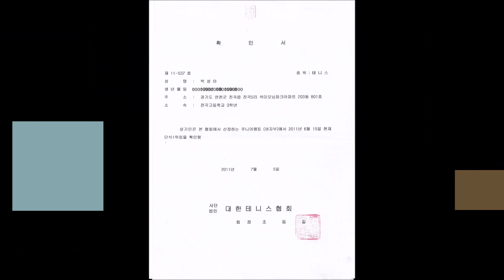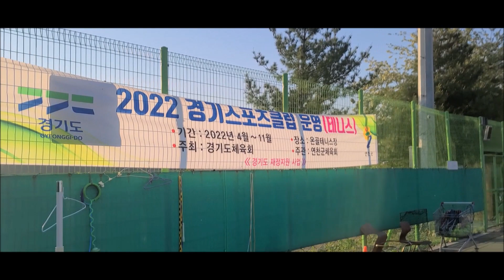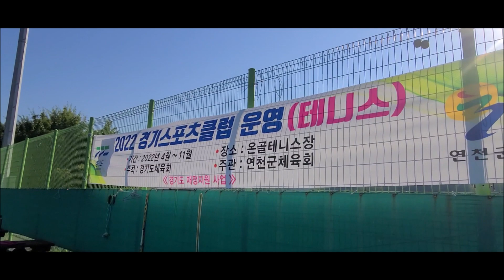jr테니스국가대표 원포인트레슨 pta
대한민국테니스 단식 랭킹1위를 기록했던 박성아 선수가 pta를 찾아 동호인 한 명씩 원포인트 레슨을 진행했습니다
pta 박신구테니스아카데미
전곡,연천 테니스레슨 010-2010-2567
테니스는 하루를 짧게하지만 人生을 길게한다